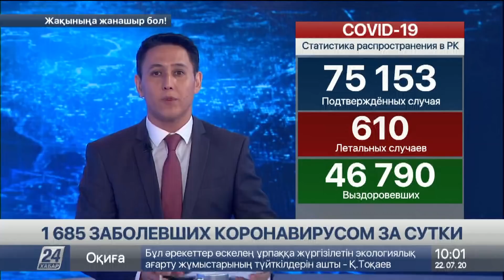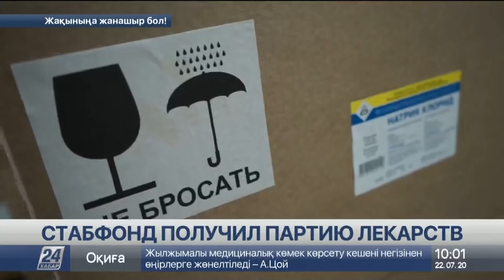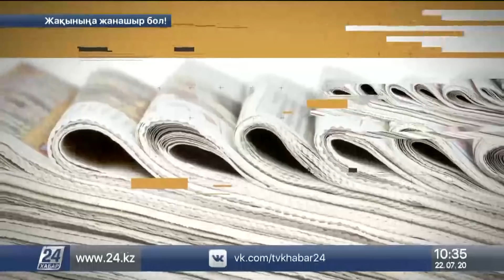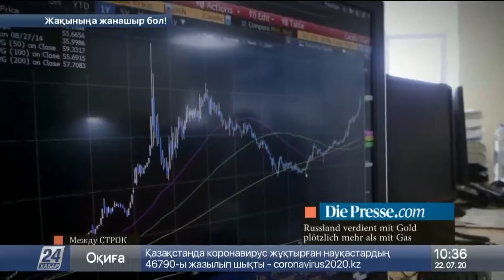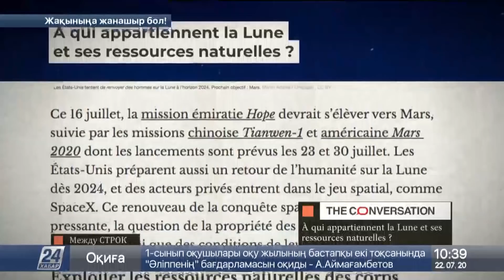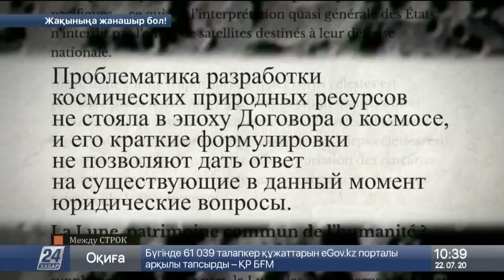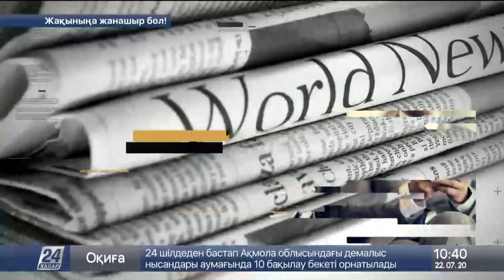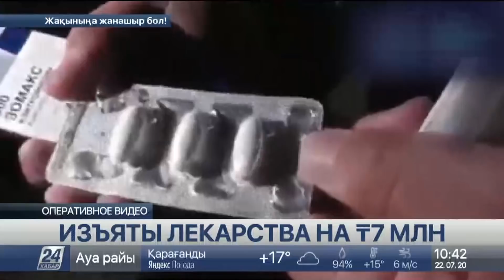Выпуск новостей 10:00 от 22.07.2020